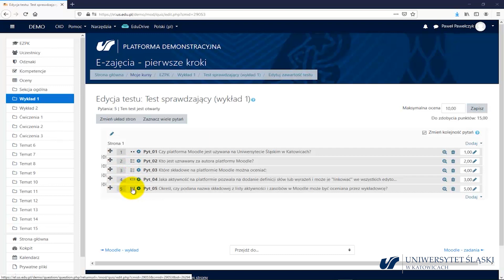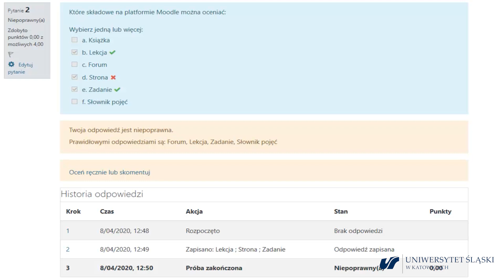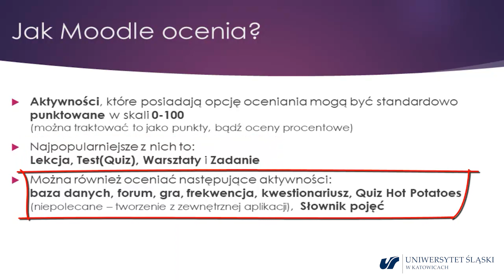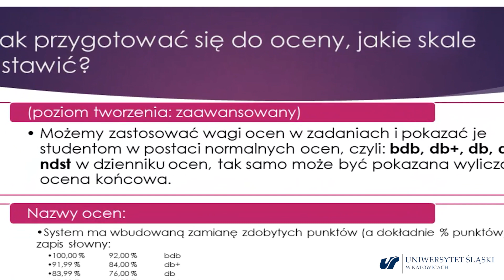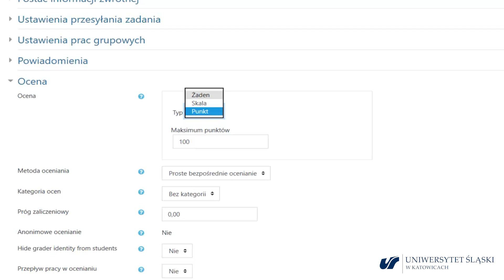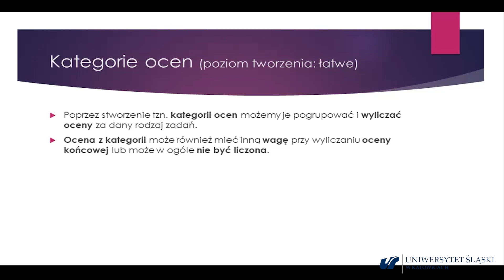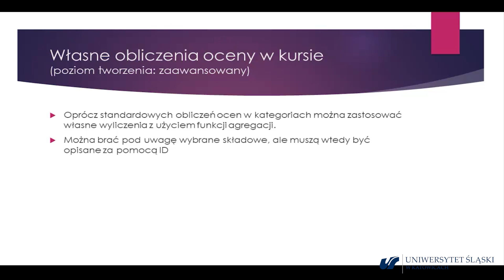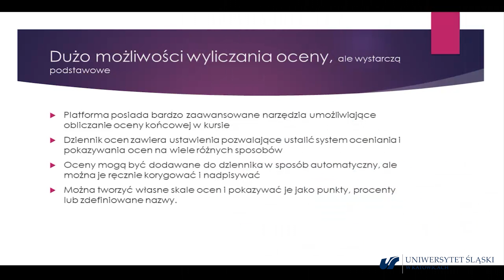Moodle tutorial - Ocenianie w systemie Moodle.